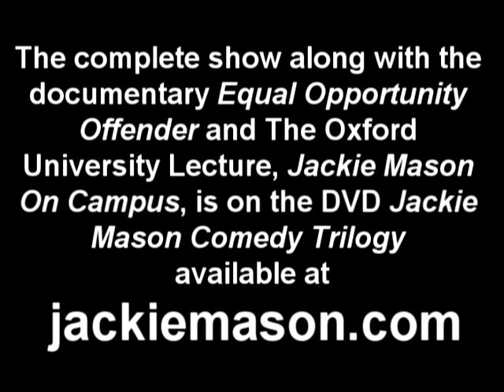Jackie Mason on Jewish Husbands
Jackie is now doing commentary exclusively on Breitbart.com Here I am performing in Israel during the first Gulf War. I took a few nights off from my Broadway show at the time and flew to Israel to give these people a few laughs as there country was being hit with missiles. This is one of my Jewish husband routines. Enjoy!